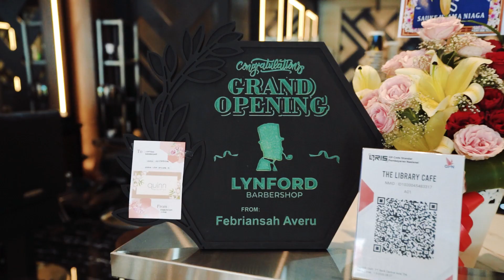EVENT FILMS | OPENING OF LYNFORD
Films for
Category: Event Films
2021